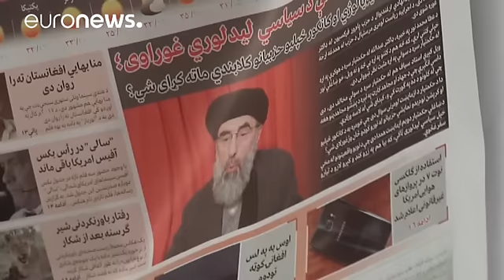Peace in Afghanistan - but at what price?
Officials in Afghanistan have signed a peace agreement with a party led by one of the country's most notorious Islamist warlords.

The militant faction of Hezb-i-Islami, led by Gulbuddin Hekmatyar, has been waging a decades-long battle to establish a unified Islamic state in Afghanistan.

It is not clear when the agreement will be implemented.

Analysts say the accord is mostly symbolic.

  *Who is Gulbuddin Hekmatyar?*

Hekmatyar is a controversial figure.